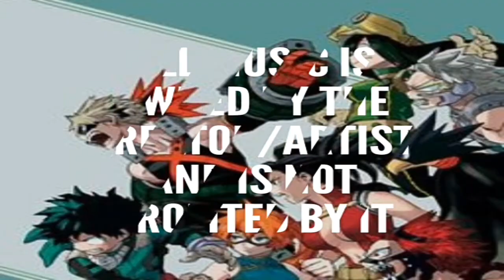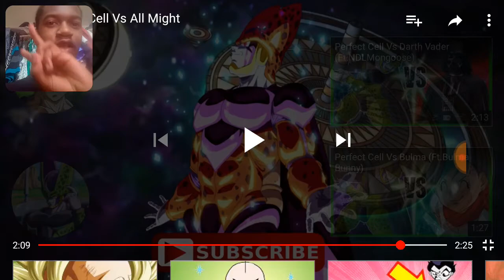Justice vs Perfection: Perfect Cell vs All Might reaction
remember all music is owned by the creator/artist and all music is owned by the my hero academia team and artist I hope you guys enjoy the video